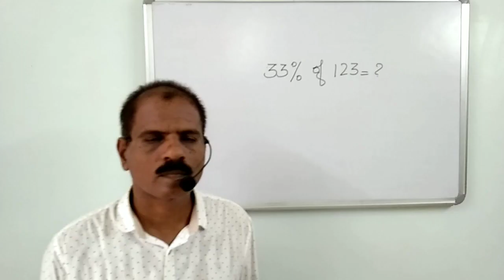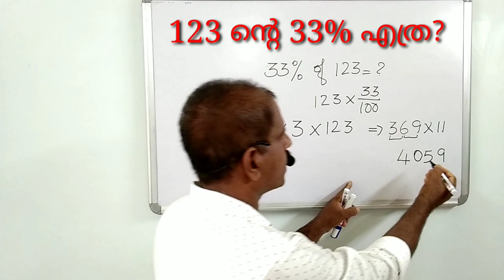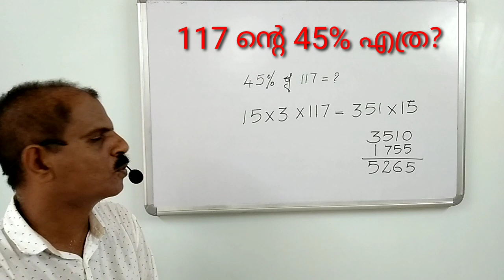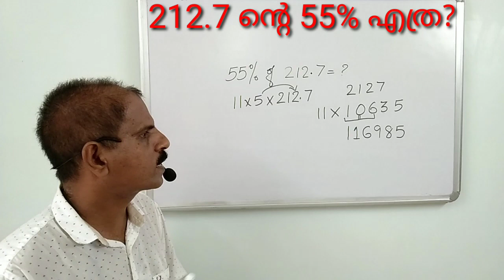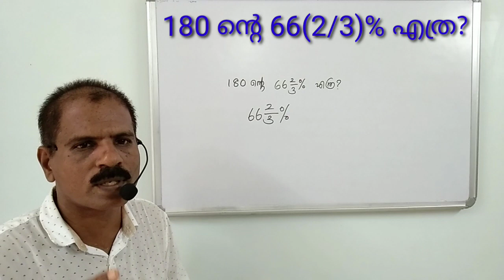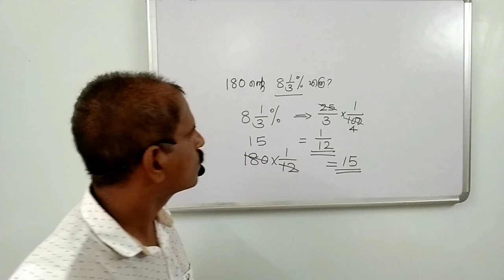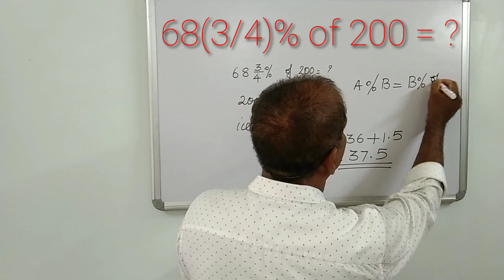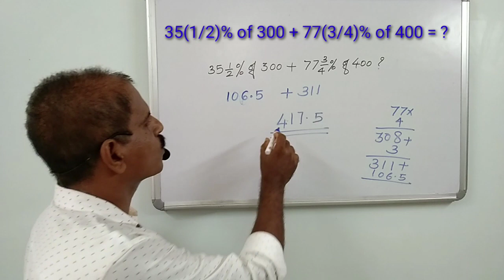Persentage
Persentage of Numbers#PscGooseberry#Sunillal.K.S#